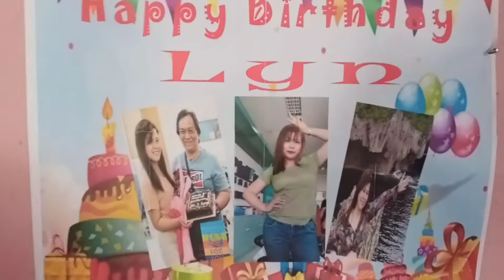My simple Bday Celeb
memorable and satisfactory. in this pandemic period, family necessities are more important than a blast. bawi nalang sa susunod 😍